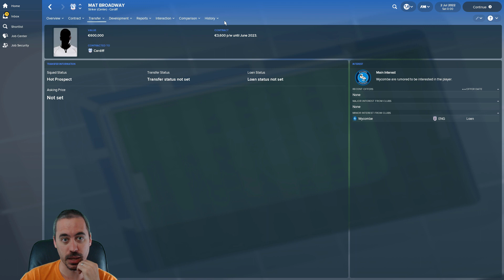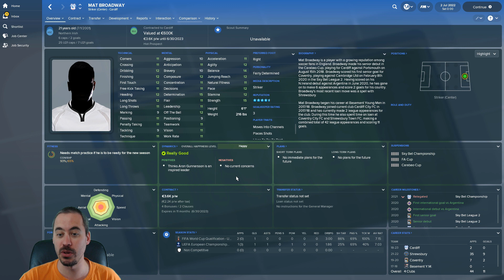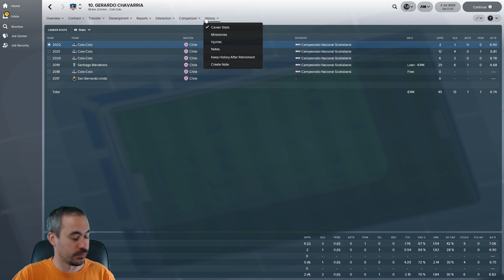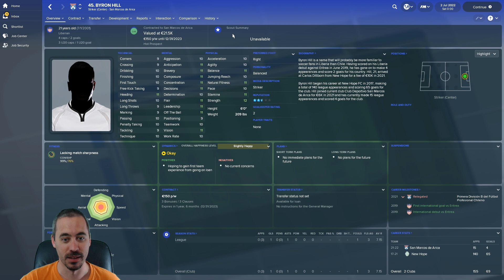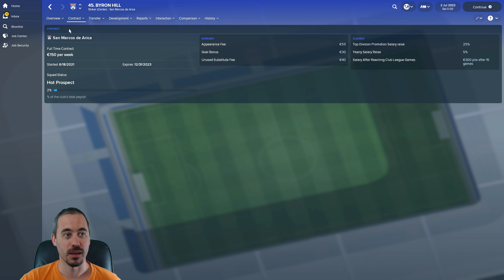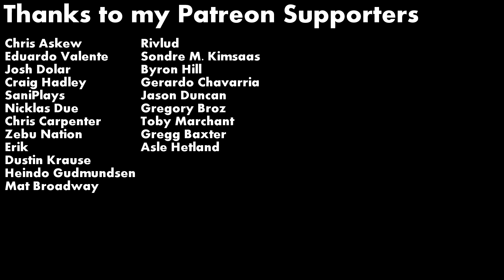FM18 Experiment - Where's Gregg? - 8 Kids in 5 Continents in Low Reputation Teams & Leagues - Year 5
It's Episode 5 of a brand new Football Manager 2018 Experiment. We have created 8 potential wonderkids and spread them into low reputation teams and leagues on 5 different continents.

Today we look to see if Gregg Baxter has escaped FC Ukraine United in Toronto. Yes, there are other kids to look at... but we've got to get Gregg out of there.